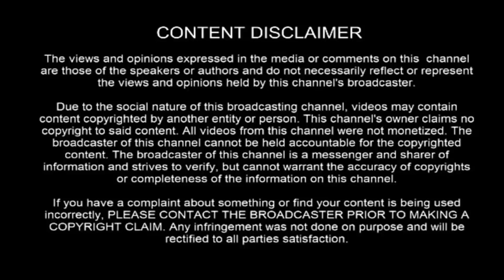Siddhargal Thiruvadi | Epi. 0336 | Motcha Sutram | Siddha Vedham | Part 01-03 | தானே ஈஸ்வரன்